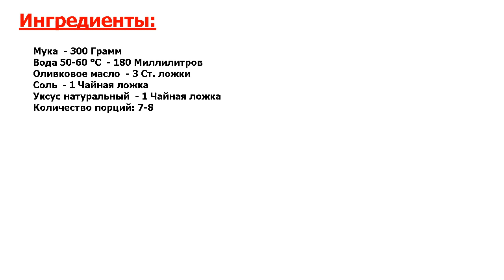★ЭТО ОРГАЗМ ВКУСА!★ БЫСТРЫЕ ЛЕПЕШКИ НА СКОВОРОДЕ ★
★Быстро и вкусно● Быстрые лепешки на сковороде очень похожи на тонкий лаваш● Их можно использовать в качестве ингредиента для приготовления различных блюд или употреблять вместо хлеба● Подойдут для постного стола●